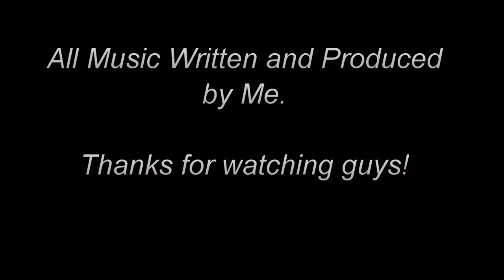GTA Online: 2 Vs. 4 FreeRoam Killing Montage w/KillLogikZ!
Warpath and BEOWULF aka KillLogikZ team up again to take on a group of Bikers. Its us against 4 of them, and we make them all leave the session.